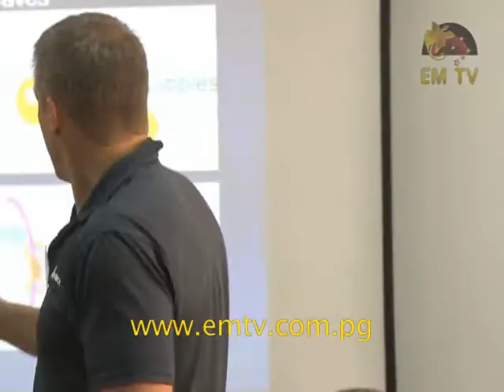Chief Inspector of Mines: PNG needs more technical training in mine explosives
Chief Inspector of Mines, Lave Michael, says PNG needs more technical training in mine explosives.

Lave said further training will ensure PNG maintains international industry best practices as technology is changing.

He said this after the completion of a two day Mine Explosive Training by Mineral Resources Authority.